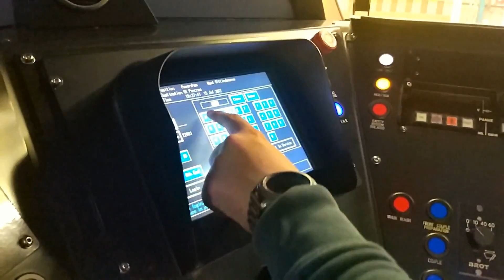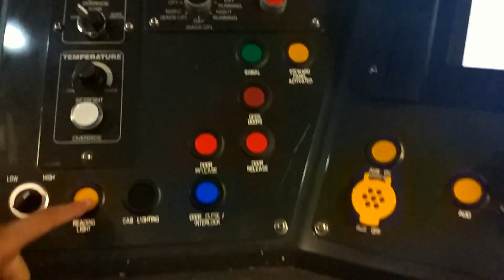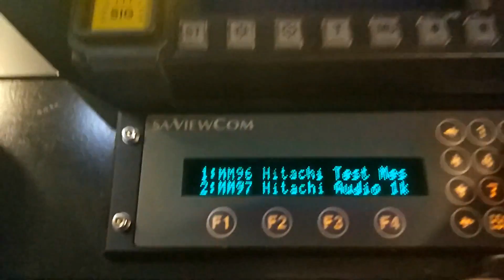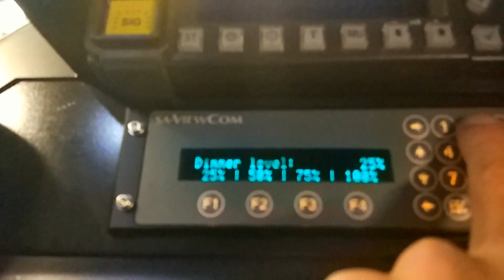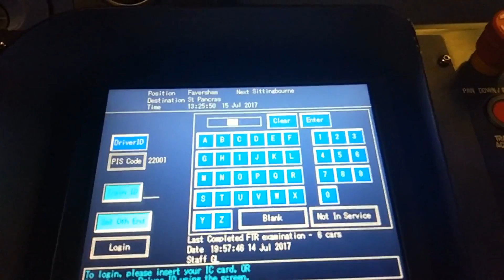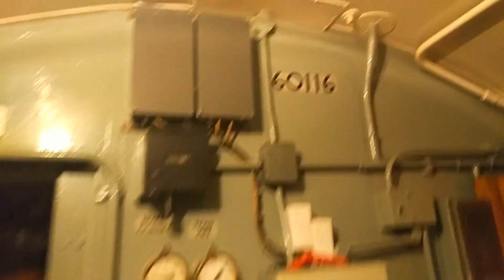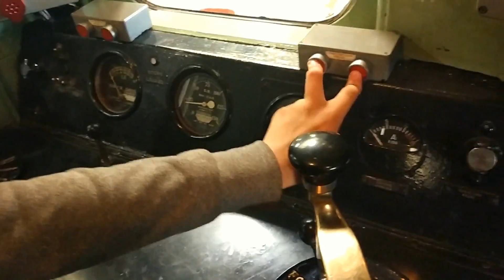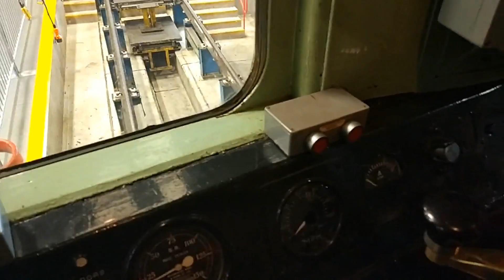Fun on a Javelin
We go hyper on a Javelin!